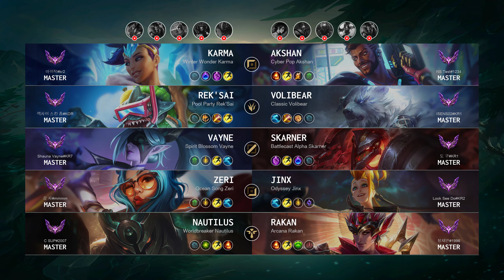Vayne Mid vs Skarner - KR Master Patch 14.7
Vayne Mid played by "Shauna Vayne@KR7", KRMaster 160 LP

- Skin: Spirit Blossom Vayne
- Primary Rune: Lethal Tempo

Timeline:
00:00 Ban & Pick
00:15 Runes & Abilities
01:37 Gameplay
03:43 Get a SOLO KILL
04:11 Gameplay
06:16 Team FIGHT
06:44 Gameplay
11:14 Hunt The Void Grubs
11:50 Gameplay
12:53 Team FIGHT
13:29 Gameplay
15:24 Team FIGHT
15:39 Get a Double Kill
15:53 Take down The Turret
16:14 Gameplay
17:53 Team FIGHT
18:21 Gameplay
19:04 Take down The Turret
19:20 Team FIGHT
19:35 Take down The Turret
20:01 Gameplay
20:32 Team FIGHT
21:00 Take down The Turret
21:12 Take down The Inhibitor
21:35 Team FIGHT
22:19 Gameplay
25:39 Team FIGHT
26:07 Gameplay
27:19 Team FIGHT
27:37 Get a Quadra Kill
28:08 Gameplay
29:45 Team FIGHT
30:12 Take down The Turret
30:23 Take down The Inhibitor
30:26 Take down The Turret
30:35 End credit